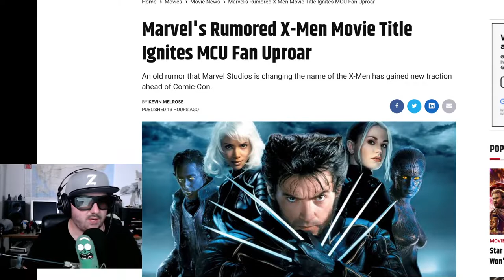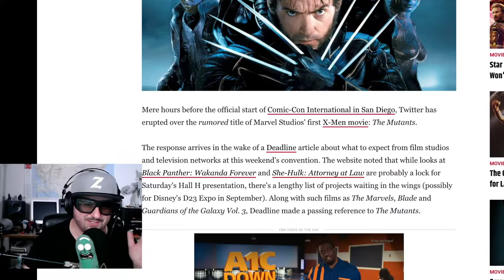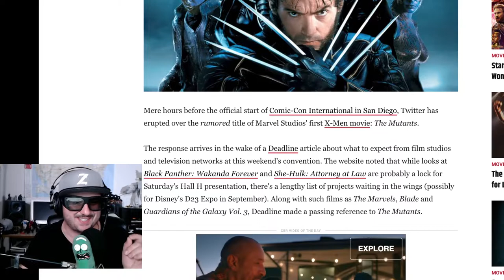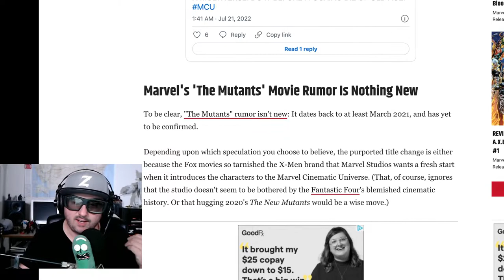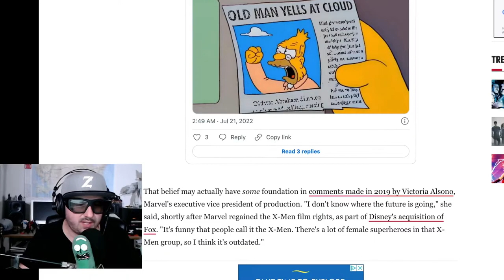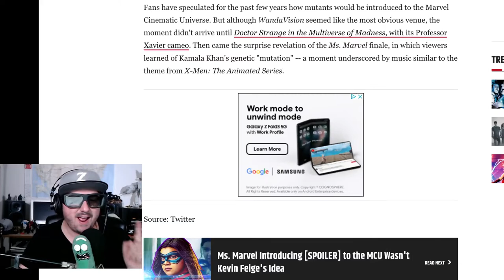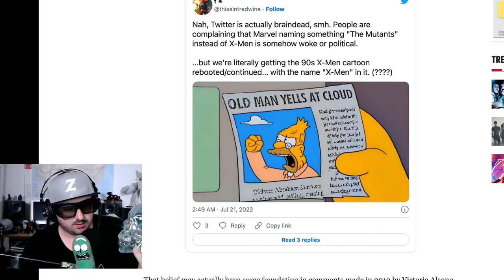X-Men now the Mutants?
Z checks out an old/ new rumor about Disney's Marvel and the future of the X-men.